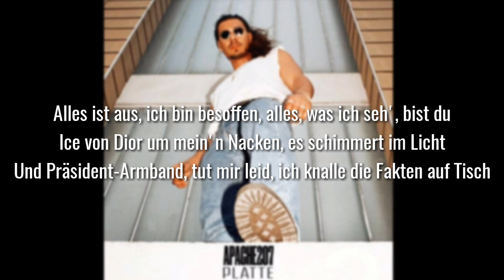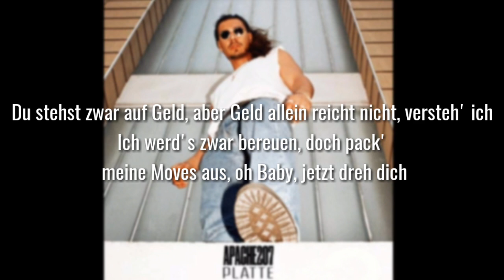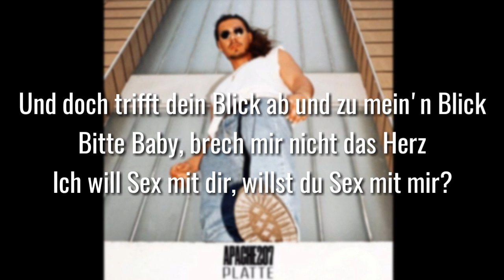APACHE 207 - SEX MIT DIR (lyrics)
Alle Rechte gehen an den Urheber
Lyrics Quelle 🎵
🎶SUPPORTET Apache 207:
Original Video:
Lyrics:

[Songtext zu „Sex mit dir“]

[Part 1]
Du stehst da mit deinen Freundinnen mitten im Club
Du bewegst dich gern, doch nicht wie die andern es tun
Baby, dein Kleid ist sehr offen, ich sehe, du hast ein Tattoo
Alles ist aus, ich bin besoffen, alles, was ich seh', bist du
Ice von Dior um mein'n Nacken, es schimmert im Licht
Und Präsident-Armband, tut mir leid, ich knalle die Fakten auf Tisch
Du schielst auf den Boden, den Kopf hebst du absichtlich nicht
Du willst ihn zwar heben, doch zu großes Ego, genauso wie ich

[Hook]
Und doch trifft dein Blick ab und zu mein'n Blick
Bitte Baby, brech mir nicht das Herz
Ich will Sex mit dir, willst du Sex mit mir?

[Part 2]
Will dich jetzt haben, das Ganze hier wird mir zu bunt
Mit Jim Beam in meiner Hand, mache mache den Moonwalk, frag mich nicht warum
Ich bin reich, weil ich trag' 'ne Sonnenbrille im Club
Besitzer ist cool damit, weil er weiß, es gehört zu meinem Beruf
Ich will, dass du mit mir nach Hause kommst, denn ich bin reich
Ich hol' noch drei Flaschen, denn ich will mir sicher sein, dass du es weißt
Du stehst zwar auf Geld, aber Geld allein reicht nicht, versteh' ich
Ich werd's zwar bereuen, doch pack' meine Moves aus, oh Baby, jetzt dreh dich

[Outro]
Alle Rechte an diesem Lied gehen an das Label, dieser Kanal dient lediglich dazu die promoten und sie als Lyrics Video wiederzugeben